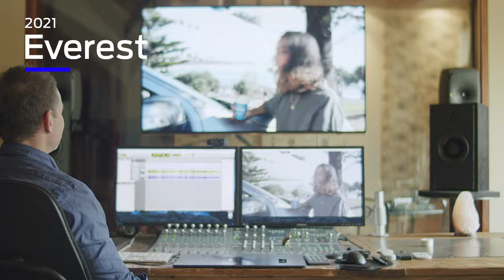Ford Everest’s generous load space made Teigan Nash’s mornings easier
Teigan Nash hosted Roads Less Travelled mostly on her own this year, with only the Ford Everest as company. But while she missed her co-host, Shane, she didn’t miss all his luggage. For a start, she could leave the back seats up and still have plenty of room for her own gear. And, on top of that, with one kick of her foot under the bumper in the mornings, the tailgate would open up hands-free¹, she could chuck everything in, and be on her way in a flash.

1. Hands-Free Power Tailgate - Hands-Free Power Tailgate is available on Sport and Titanium.